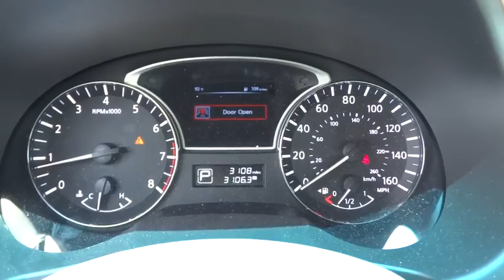2015 Nissan Altima Clinton, Fayetteville, Goldsboro, Raleigh, Elizabethtown, NC DT2219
2015 Nissan Altima

[B10] SPLASH GUARDS,[L93] FLOOR MATS PLUS TRUNK MAT (5 PIECE)  -inc: Carpeted,[X01] POWER DRIVER SEAT PACKAGE  -inc: 6-Way Power Driver Seat,Radio: AM/FM/CD/MP3 Audio System -inc: Radio Data System (RDS)  aux-in  6 speakers  streaming audio via Bluetooth wireless technology w/voice recognition and steering wheel-mounted audio controls,Bluetooth Wireless Phone Connectivity,4-Wheel Disc Brakes w/4-Wheel ABS  Front Vented Discs  Brake Assist and Hill Hold Control,Tire Specific Low Tire Pressure Warning